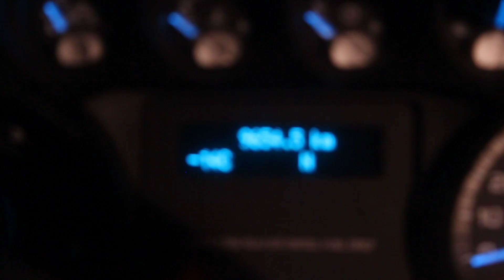2012 F550 Powerstroke 6.7L Cold Start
_14c out and had to start the work truck to warm it up. no glowplugs.